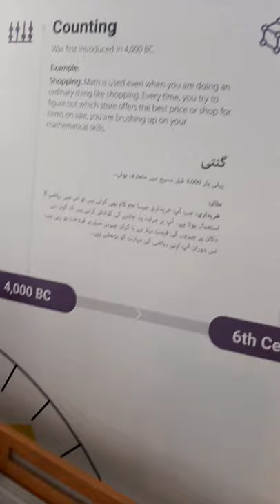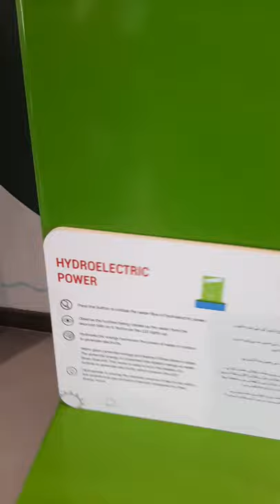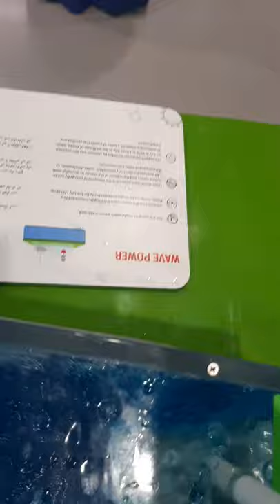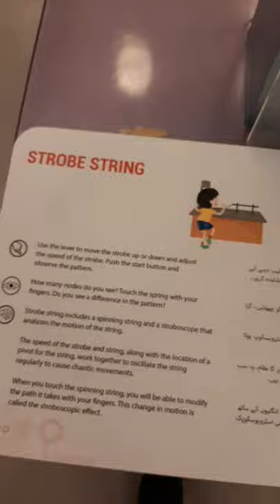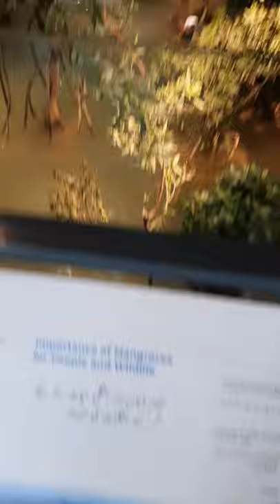TDAF Magnificent Science - best place for everyone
TDAF Magnificent Science
Most amazing place for everyone who love science and fun for experiments. They tried to give us maximum experience within 800 Rupees ticket with great ambience. Specially, I love about the dis able people hired by this organisation on different positions